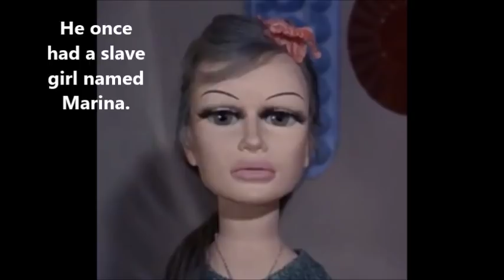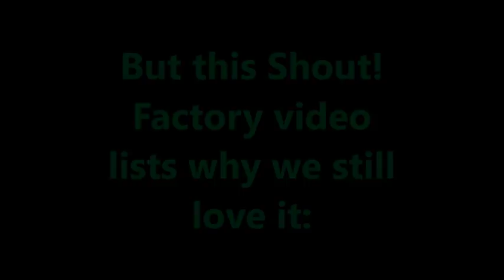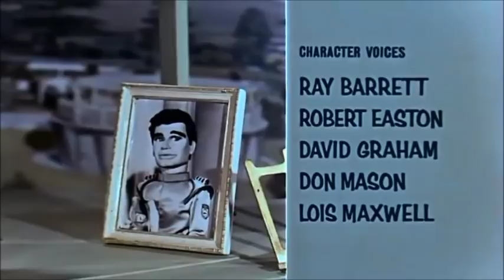Distant Replay: Stingray (1960s puppet sci-fi series)